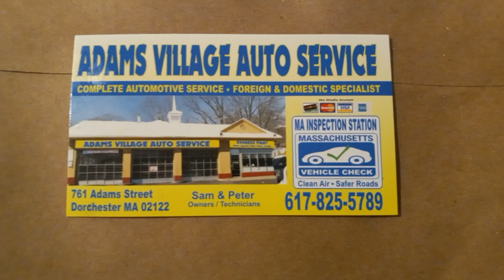Adams Village Auto Service